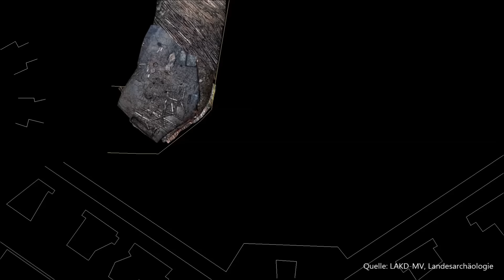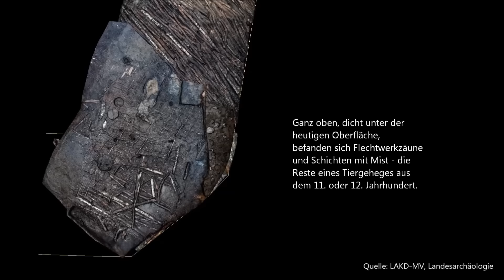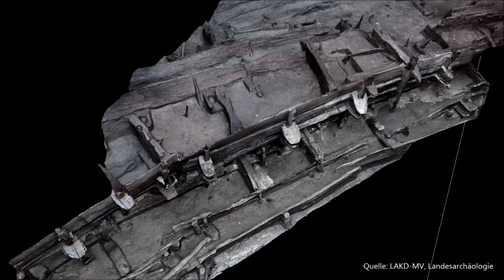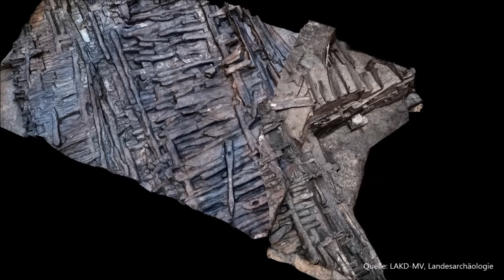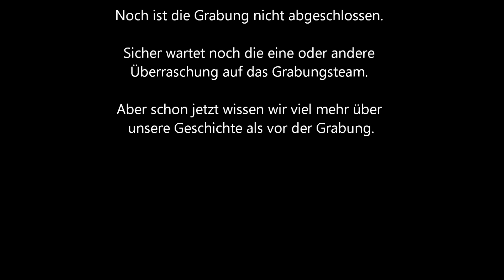Der slawische Burgwall unter dem Schweriner Schloss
Seit Mitte 2014 legen Archäologen des Landesamtes für Kultur und Denkmalpflege Mecklenburg-Vorpommern im Innenhof des Schweriner Schlosses einen slawischen Burgwall frei. Mithilfe aufwendiger 3D-Aufnahmen konnte das Bauwerk digital rekonstruiert werden.